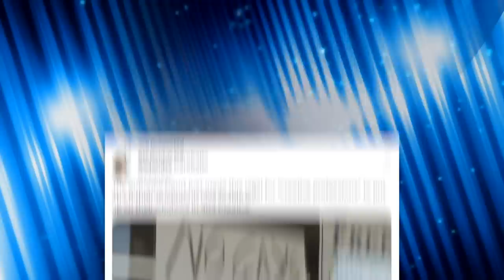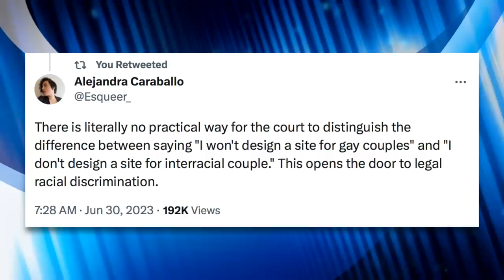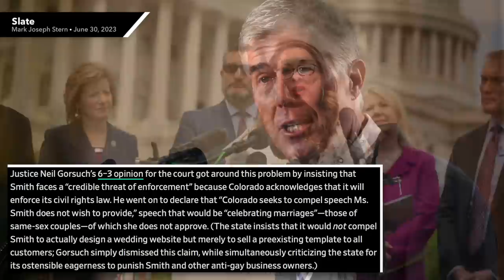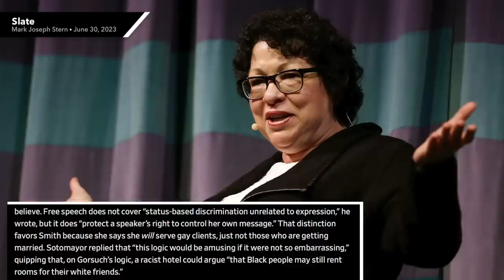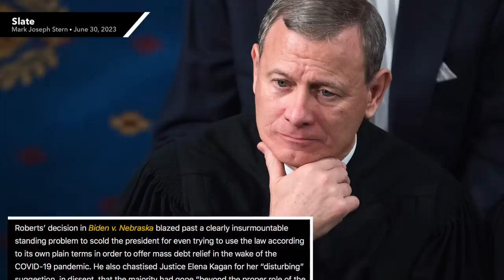SCOTUS Legalizes Anti-LGBTQ Discrimination, Strikes Down Student Debt Relief in 6-3 Decisions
Today the Supreme Court announced two major decisions that will harm millions of Americans. They've made it legal for anti-LGBTQ business owners to discriminate, and also struck down Biden's student debt cancelation plan. In this video we'll look at both cases and discuss the implications.

Chapters:
0:00 SCOTUS Announces Two Major Decisions
0:47 303 Creative v. Elenis
8:29 Student Debt Relief
11:46 Biden Responds
15:35 Closing Thoughts
16:13 Outro